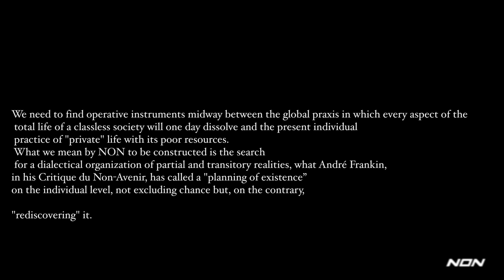CHINO AMOBI AND RABIT - BURNING TOWER , NOL★NDM★N - BURNING TOWER II and III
THE LANGUAGE OF SLANG is essentially the enemy’s vernacular turned upside down, then disguised. When speech ceases to be the individual exercise of resolve and intelligence, it becomes the mere instrument of a higher power. Speech represents this power and is represented by it. Anyone then speaking this language comes to identify with it; they will talk the way it does. Thus it was only when they came into contact with those dangerous classes making their way out of the European old world that most American blacks stopped speaking the enemy’s language that, along with slavery itself, they had been learning. Slang is the complete opposite of a language spoken by slaves: it is therefore alien to all forms of ideology. Authorities everywhere know this only too well, and dread the thought of it.

THE QUESTION OF POWER is so well hidden in sociological and cultural theory that the experts can blacken thousands of pages on communication — or the means of mass communication in modern society — without ever mentioning that the communication of which they speak is unilateral, that the consumers of communication have no way of responding. Within this false communication, there is a rigorous division of labor that ends up confirming the more general division between organizers and consumers in the era of industrial culture (which integrates and formulates the unity of work and leisure). Those who are not disturbed by the tyranny exerted on life at this level have no understanding of contemporary society; and thus find themselves perfectly qualified to add their brushstrokes to the frescos of sociology. All those who display wonder or amazement at this mass culture, which cultivates the masses and at the same time "massifies high culture" through a globally unified mass media, forget that culture, even high culture, is now buried in museums; and that this includes manifestations of revolt and self-destruction. They also forget that the masses — of whom, in the final analysis, we are all a part — are excluded from life (from participation in life), excluded from liberated action: condemned to mere subsistence in spectacular style. The present law is that everyone has to consume the greatest possible quantity of nothingness, even the respectable nothingness of traditional culture, which has been perfectly severed from its original significance.

THE “BALANCE OF TERROR” between two rival groups of states — the most visible basic aspect of global politics at the present moment — is also a balance of resignation: the resignation of each antagonist to the permanence of the other; and within their frontiers, the resignation of people to a fate that escapes them so completely that the very existence of the planet is far from certain, hinging on the prudence and skill of inscrutable strategists. This in turn reinforces a more general resignation to the existing order, to the coexisting powers of the specialists who organize this fate. These powers find an additional advantage in this balance since it permits the rapid liquidation of any original liberatory experience arising on the margin of their systems, particularly within the current movement of the underdeveloped countries. It was through the same method of neutralizing one menace with another — regardless of who the particular victorious protector may be — that the revolutionary impetus of the Congo was crushed by sending in the United Nations Expeditionary Corps (two days after their arrival the Ghanaian troops, the first on the scene, were used to break a transportation strike in Leopoldville) and that of Cuba by the formation of a one-party system (whose role in the repression of the Spanish revolution is well known, was named Assistant Chief of Staff to the Cuban Army).

TO STUDY everyday life would be a completely absurd undertaking, unable even to grasp anything of its object, if this study was not expressly for the purpose of transforming everyday life.

Defining the new poverty also entails defining the new wealth. To the image propagated by the dominant society — according to which it has evolved (both on its own and in response to acceptable reformist pressure) from an economy of profit to an economy of needs — must be counterposed an economy of desires, which could be defined as: technological society plus the imagination of what could be done with it. The economy of needs is falsified in terms of habit. Habit is the natural process by which fulfilled desire is degraded into need and is confirmed, objectified and universally recognized as need. The present economy is directly geared to the fabrication of habits, and manipulates people by forcing them to repress their desires.

A film by Chino Amobi